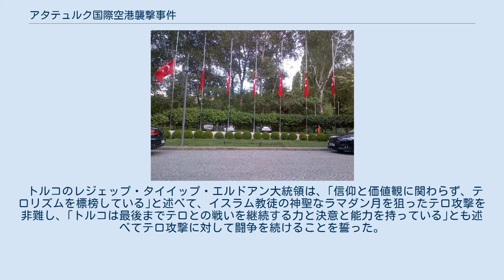アタテュルク国際空港襲撃事件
アタテュルク国際空港襲撃事件（アタテュルクこくさいくうこうしゅうげきじけん）とは、トルコのイスタンブールにあるアタテュルク国際空港で2016年6月28日に行われたテロ攻撃。
 現地時間22時ごろ、国際線ターミナルがあるターミナル2のタクシー乗り場に、爆発物が仕込まれた自爆用のジャケットを着込み、手榴弾と自動小銃の弾倉（マガジン）が入ったリュックサックを所持した、3人の犯人達がタクシーで到着した。
当初はターミナル内で人質を取る計画であり、それを実行しようとターミナル2に入ろうとした時に、夏なのに厚着をしている犯人達を見て不審に思った警察官が、犯人達の1人に近寄って身分証の提示を求めて職務質問を始めたため、当初の計画は失敗となり、その場において、その1人がジャケットの内ポケットから銃を取り出して警察官に対して発砲を始めて銃撃戦となり、その後に到着ロビーの入口付近で自爆した。
残りの2人は、警察官が犯人の自爆の爆発に気を取られている隙を突き、出発ロビーがある2階に向かい、入口付近にある手荷物のX線検査場で左右に分かれて自動小銃（カラニシコフ銃）で乱射を始め、1人は出発ロビーの奥まで走り警察官を引き付けた後に自爆、もう1人はエスカレーターで1階の到着ロビーに下りた後に自爆した。
犯行時間はわずか10分間であった。
これにより、犯人を含む48人が死亡、238人が負傷した。
 その後の捜査により、実行犯の3人はロシア・ウズベキスタン・キルギスの出身であると判明しており、ISIL（イラク・シリア・イスラム国）が｢首都｣と称するシリア北部のラッカから1カ月前にトルコに入国したとみられている。
また、実行犯への指示役はロシア南部の北カフカス地方出身の戦闘員の男と判明している。
 トルコ当局の捜査により、事件に関連したとして、イスタンブールで13人、沿岸部のイズミルで9人の計22人を30日に拘束した、その内の3人は外国籍だった。
また、シリア難民が多く暮らすイスタンブールのファティ地区で犯人達が入国後にアパートを借りていたことが分かり、警察が捜査で入り込んだ際には犯人達の内の1人のパスポートが残されていた。
ファティ地区では、警察が住民に対して、犯人達と思われる3人の写真やビデオを見せて事情聴取した。
 犯行声明は出されていないが、トルコのレジェップ・タイイップ・エルドアン首相はISILの犯行の可能性が高いとの見方を示しており、同国政府関係者も｢ISIL指導部が関与した、極めて入念に計画された犯行｣との見方を示している。
 トルコのアンカラでは半旗が掲げられた 犯人を含む48人が死亡、および238人が負傷した。
犠牲者の半数はトルコ国籍であった。
 トルコのレジェップ・タイイップ・エルドアン大統領は、｢信仰と価値観に関わらず、テロリズムを標榜している｣と述べて、イスラム教徒の神聖なラマダン月を狙ったテロ攻撃を非難し、｢トルコは最後までテロとの戦いを継続する力と決意と能力を持っている｣とも述べてテロ攻撃に対して闘争を続けることを誓った。